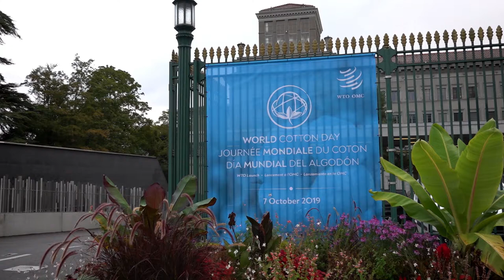World Cotton Day launch at WTO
World Cotton Day launch at WTO on 7 October 2019

The WTO and the Cotton Four - Benin, Burkina Faso, Chad and Mali – in collaboration with FAO, UNCTAD, ITC and ICAC (International Cotton Advisory Committee) launched World Cotton Day at WTO headquarters on 7 October 2019.

The event seeks to shed light on the linkages between trade, cotton and development, bringing together the cotton, trade and development communities.

Speakers in this video:
Roberto Azevêdo, WTO Director-General,
Shadiya Alimatou Assouman, Trade and Industry Minister – Bénin,
Harouna Kabore, Minister of Industry, Trade and Handicraft – Burkina Faso,
Moulaye Ahmed Boubacar, Minister of Agriculture – Mali,
Souleymane Diarrassouba,  Trade and Industry Minister - Côte d'Ivoire